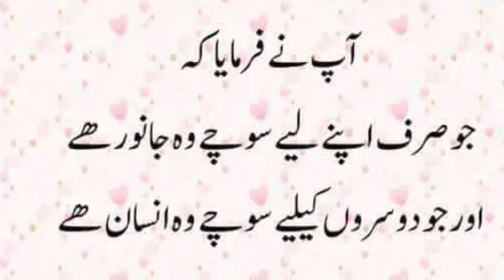Insan aur Janwar,Insan Aur Janwar Ka Farq Farman By Hazrat Ali Pak